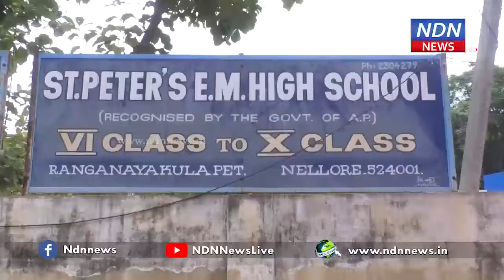ksr cricket cricket tournament in nellore - ndn news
తెలుగు యువత ఆధ్వర్యంలో కె.ఎస్.ఆర్ కప్ క్రికెట్ టోర్నమెంట్ సెయింట్ పీటర్స్ ఇంగ్లీష్ మీడియం స్కూల్ లో ప్రారంభమైంది. నుడా చైర్మన్ కోటంరెడ్డి శ్రీనివాసులు  రెడ్డి ఈ టోర్నీని ప్రారంభించారు. క్రీడాకారులను ఆయన అభినందించారు.